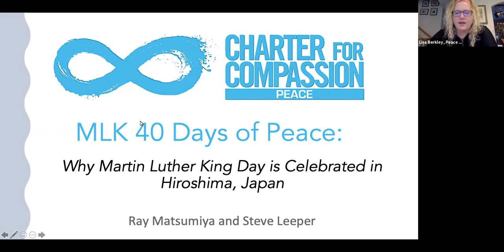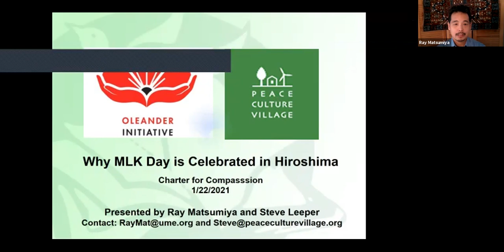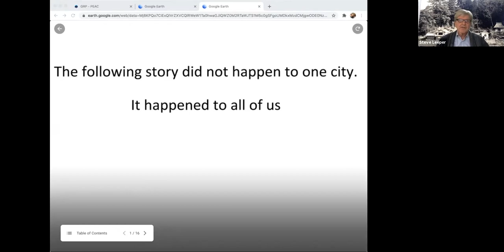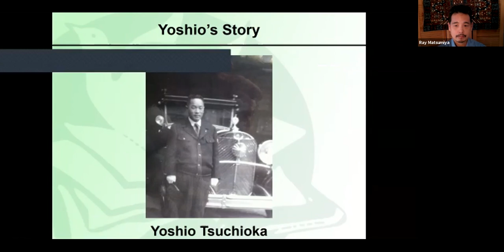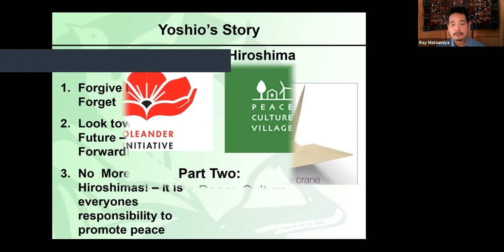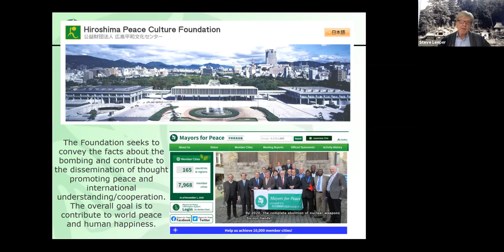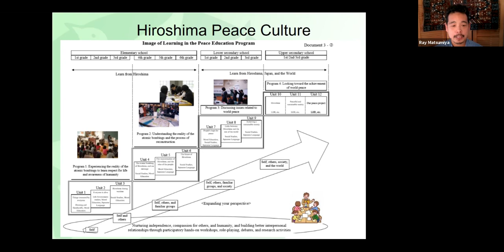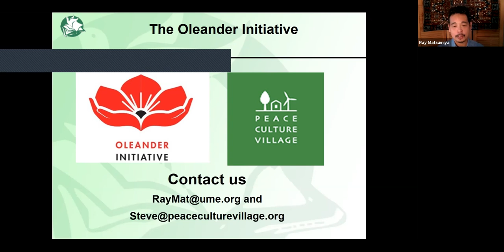Why Martin Luther King Day is Celebrated in Hiroshima, Japan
“We must see that peace represents a sweeter music, a cosmic melody, that is far superior to the discords of war.” – Martin Luther King

Hiroshima, Japan is one of the only cities that celebrates Martin Luther King Day outside of the United States. This connection may seem surprising but a closer examination reveals Hiroshima, known as the “City of Peace” is the living embodiment of many of Dr. King’s core beliefs including non-violence, peace, resilience, forgiveness and optimism.

It would be expected that the people of Hiroshima were consumed by sorrow, hate and thoughts of revenge following the atomic bombing of their city. Instead, the survivors of the irradiated city consciously and deliberately rebuilt their city to ensure that every facet of their society – governmental policies, educational system, city landmarks, and holidays, including Martin Luther King Day - contributed to the promotion of world peace. As a result, a city that was described as a “burned scar” in 1945 is now known as the “City of Peace” that aggressively exports reconciliation, harmony and inspires millions around the world every year.

This talk is presented by Steve Leeper of Peace Culture Village and Ray Matsumiya of the Oleander Initiative and places equal emphasis on the devastating humanitarian impact of the atomic bombing and process of healing and rebuilding that resulted in Hiroshima’s extraordinary culture of peace.